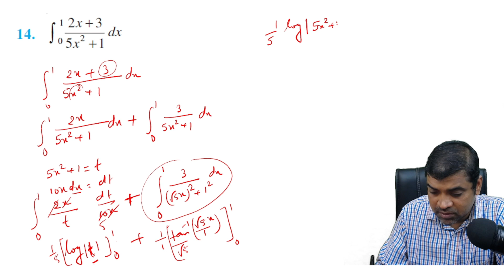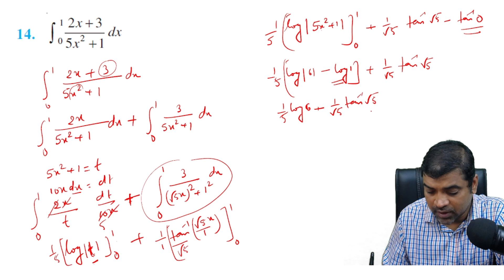EXERCISE 7.8 Q.14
• About Channel :-)
✅  IIT Target
& etc.